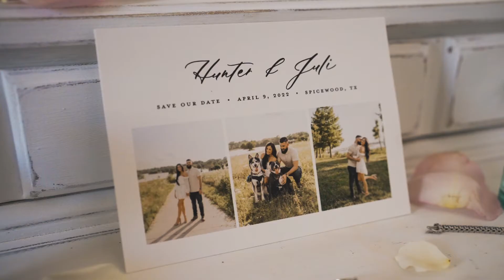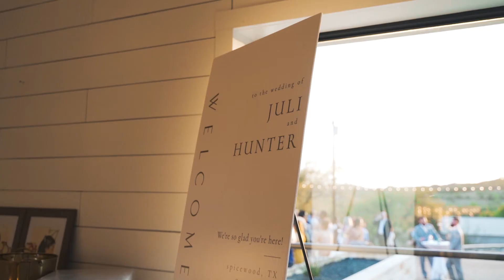Juli & Hunter Wedding April 9 2022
Tomlinson Wedding hosted at 71 West Ranch in Spicewood, TX
- Video by Dillon Ross Kirk - do not own music